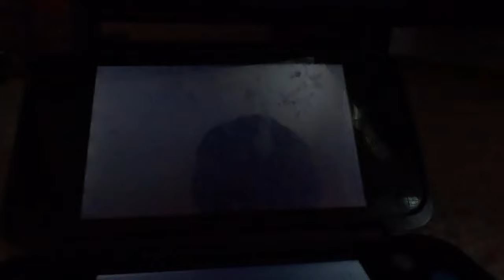(4K60fps, Toad) Mario Party Island Tour - Rope a Slope/Abseiling Antics